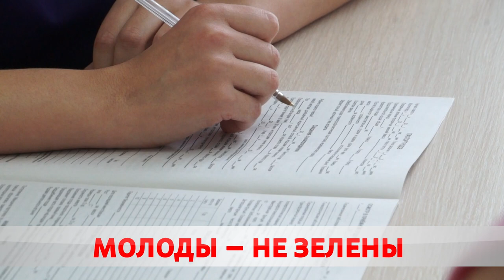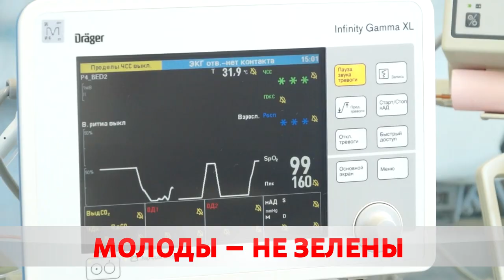Первые шаги в профессии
Медучреждения по всей стране пополняются молодыми специалистами. В Бобруйских больницах, поликлиниках тоже новые кадры. Вчерашних студентов принимают тепло и радушно. Рядом более опытные коллеги. Которые всегда помогут, подскажут. Карина Гуревич, встретилась с начинающим врачом.